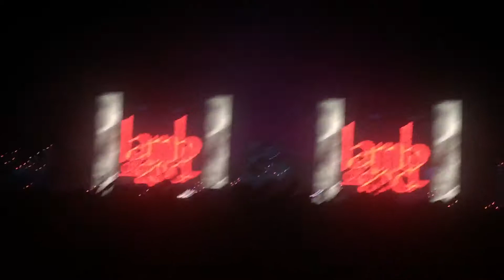Lamb of God Live at WaMu Theater 5/31/16 Seattle,WA "Ghost Walking"